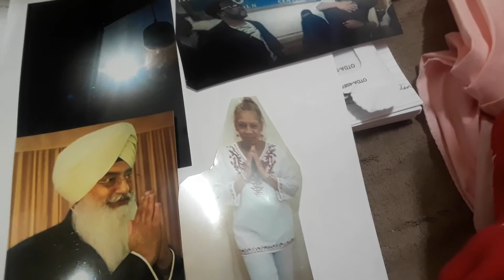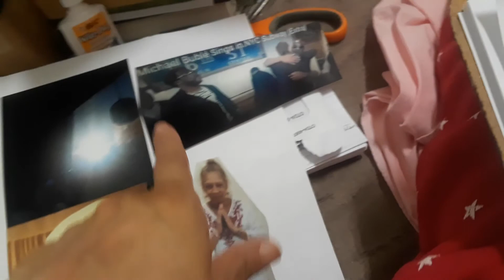Pt 6 Eve Wills Love To Planet Earth